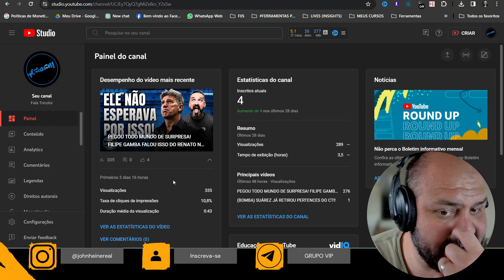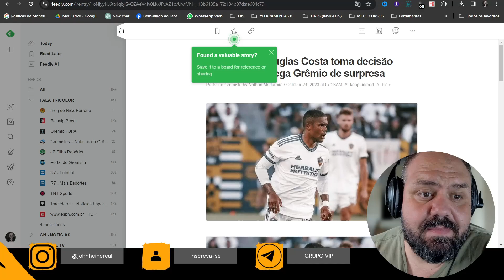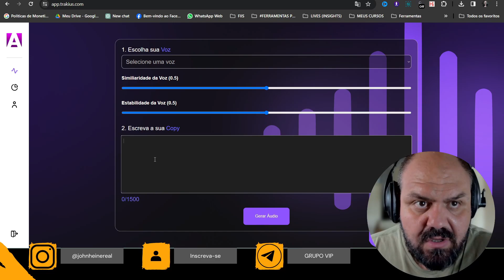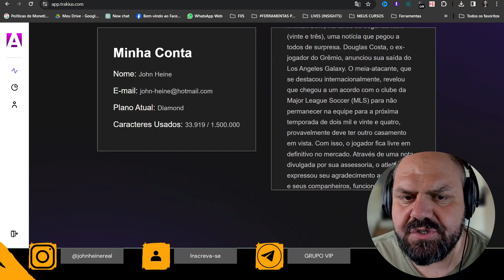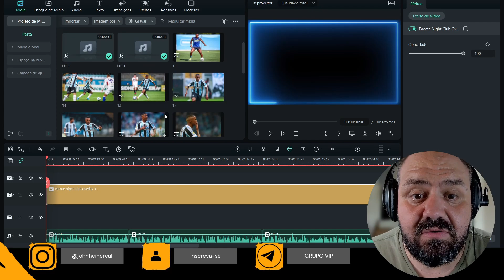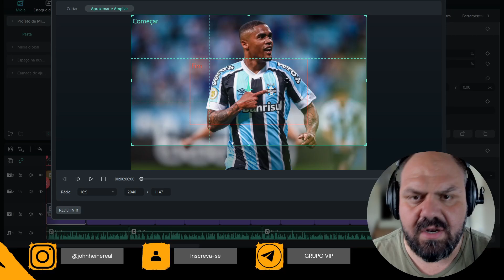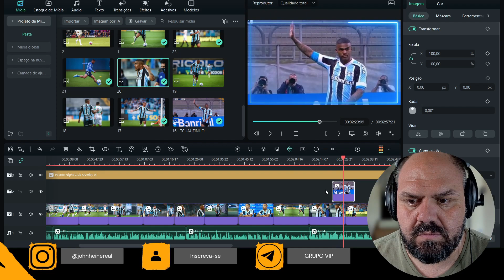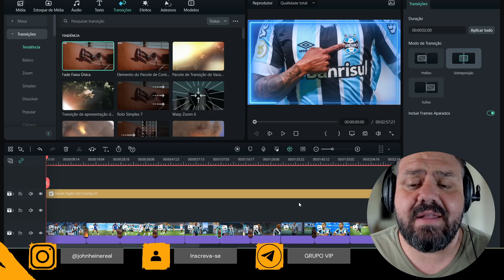EDIÇÃO PRÁTICA PARA CANAL DARK DE NOTÍCIAS DE FUTEBOL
Se você quer Criar Um Canal Dark de Notícias de Futebol este vídeo vai te mostrar todo o meu processo de criação de vídeos para este tipo de canal.

🔻🔻 Links Importantes 🔻🔻

🔻VÍDEOS SUGERIDOS🔻

John Heine
Política de Comentários do Canal:

1. Ao comentar e enviar áudios você concorda e permite que o texto, áudio, nome de perfil e imagem de perfil, possam ser usados para ilustrar e compor conteúdo em vídeo e postagem aqui deste canal, sem custo ou ônus para o criador;
2. Comentários estão sujeitos à moderação do criador do canal e ao sistema automático do YouTube; Os comentários devem ser adequados ao assunto/tema do vídeos/canal. Comentários fora de contexto podem ser excluídos;
3. Estas regras são retroativas e se aplicam a todo o canal, em qualquer vídeo que tenha comentários públicos.
4. Se o comentário for excluído (pelo perfil que comentou ou pelo administrador do canal), mas já tiver sido usado e exibido em algum vídeo do canal, o conteúdo em vídeo NÃO será excluído.